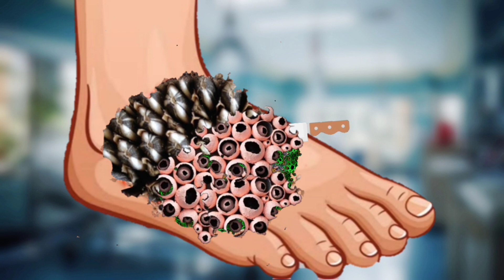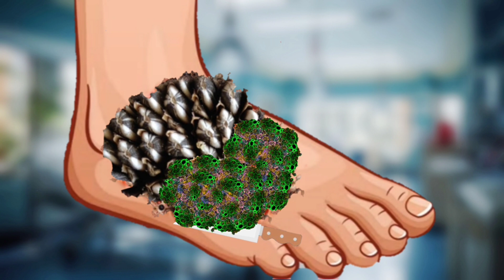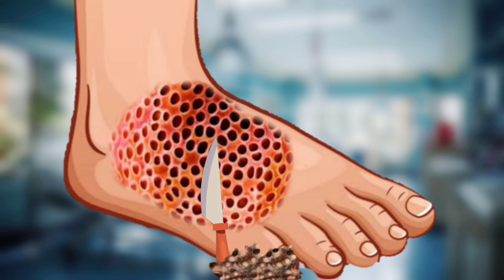ASMA removal Ingrown looking treatment &Mouth and food asmr & trying asmr less .@TopAsmr.b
ASMA removal Ingrown looking treatment &
Mouth and food asmr & trying asmr less .@TopAsmr.b